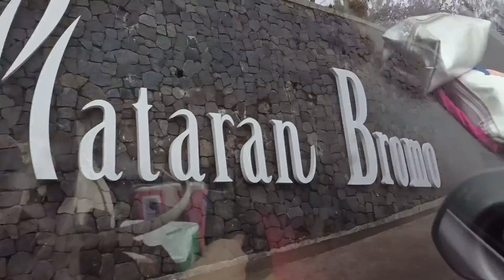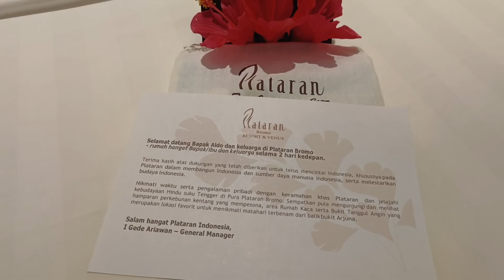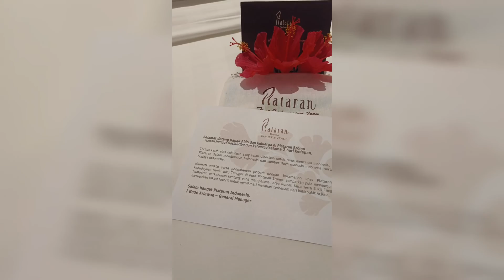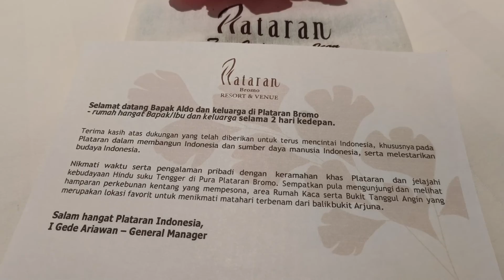Nyoba Plataran Bromo Rayain Anniversary